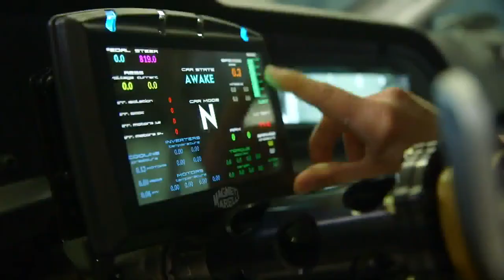Cupra e-Racer: The first ever fully electric touring racecar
The first ever fully electric touring racecar

Tests on the track confirm the successful integration of the batteries with the rest of the car’s systems
The battery is made up of 6,072 round cell batteries, equivalent to 9,000 mobile phones
0 to 65mph acceleration in 3.2 seconds and 0 to 125mph in 8.2 seconds
Martorell, 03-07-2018. – CUPRA has tested its 680 horsepower, 100% electric e-Racer at the race track for the first time.

Having made its global debut at the Geneva Motor Show earlier this year, the extreme race vehicle was put through its paces in Zagreb (Croatia), testing the integration of the electric battery pack with the rest of the vehicle.

All electrical, battery, cooling and propulsion systems had previously been tested individually, but this time the elements were integrated and their operation tested together on the track, with very optimistic results for the CUPRA team.

During the testing, the high temperature conditions of the track confirmed that the CUPRA e-Racer is ready to tackle the challenges of competition. The initial tests yielded very positive conclusions.

This CUPRA e-Racer was the first touring car produced that complies with the requirements for competing in the new E TCR series, the first ever electric, multi-brand touring car championship.

Creating the first rechargeable touring racecar

The battery pack on this fully electric touring racecar is made up of 6,072 round cell batteries, which is equivalent 9,000 mobile phone batteries. With these figures, the range of the e-Racer makes it perfectly compatible to compete on the new E-TCR (Electric Touring Car Races).

The data compiled in these tests will be used to continue adjusting the systems, enabling the next step to focus on the vehicle’s performance.

SEAT Vice-president for Research and Development, Dr. Matthias Rabe, said: “With the CUPRA e-Racer we want to bring racing to the next level. We believe we can help reinvent motorsport and achieve success. Motorsport is one of the pillars of CUPRA, and we are proud of the team that is making this electric touring racecar possible.”